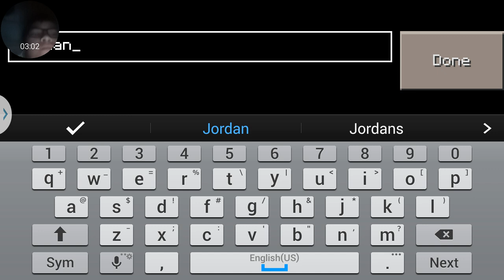Jordan belfort a -bros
song